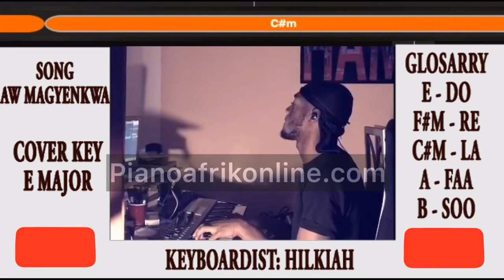Hilkiah Voigt Doing A Cover Of Aw Magyenkwa In E Major